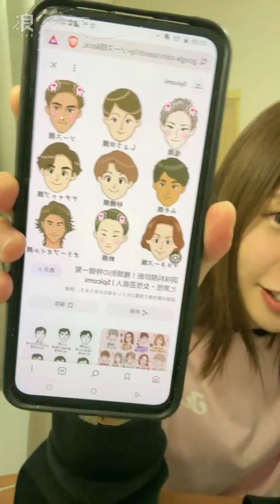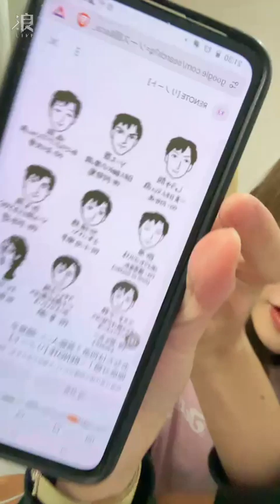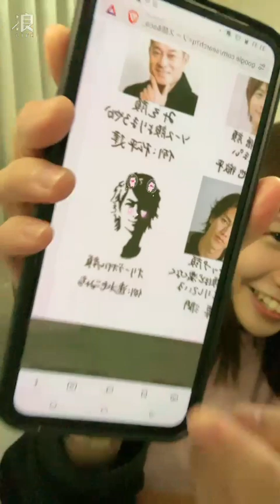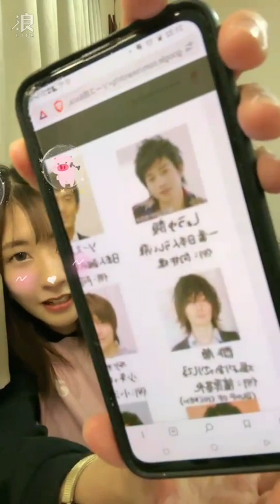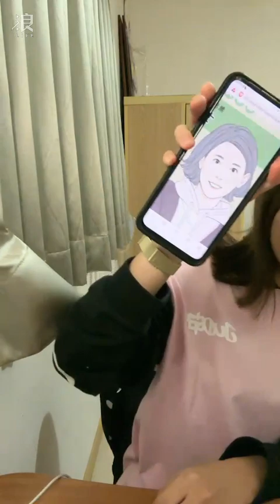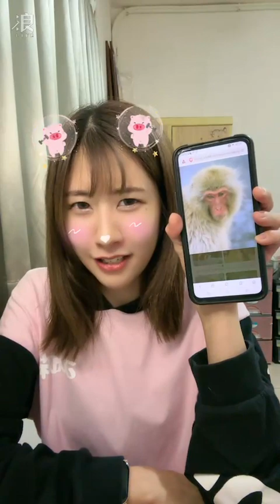宮田留佳 (AKB48 Team TP) - 浪 LIVE 20231117